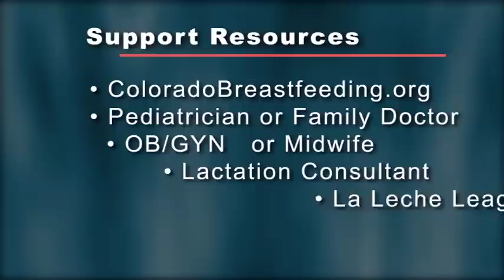Breastfeeding and Working Moms, Part 3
Part 3 offers suggestions to working moms on how to approach their employer to secure time and a private place to express milk during the work day so they can continue to breastfeed their baby. Produced by the Colorado Department of Public Health and Environment and the Colorado Breastfeeding Coalition. 2010.